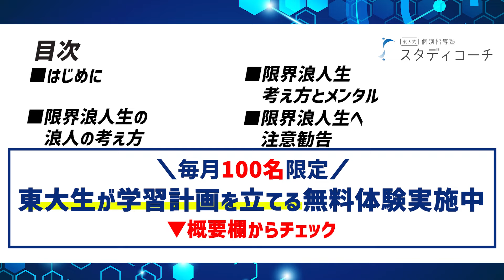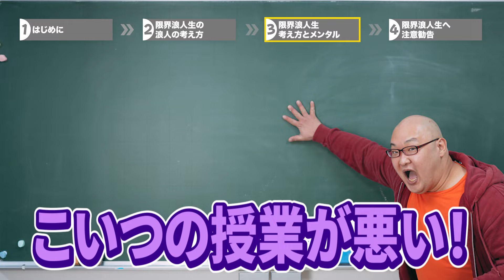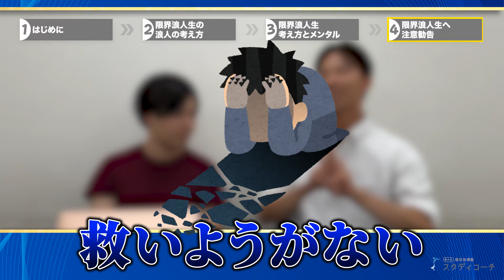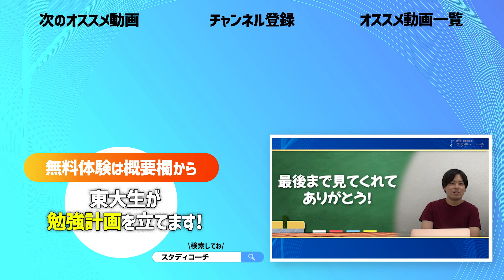【面白すぎるよ】浪人エピソードを赤裸々に語ってもらいました/東大生難関大学受験【学習管理型個別指導塾】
今回は大学受験で浪人パターンすべて経験した実体験について
土屋貴大さんと
スタディコーチ代表・伊澤航太郎が解説しました!

なかなか身近にはいない、予備校浪人・宅浪浪人・仮面浪人
全てコンプリートした土屋さんの話は非常に興味深いかと思いますので

目次
00:00 冒頭
00:33 はじめに
04:25浪人の考え方
06:42 考え方とメンタル
10:12 注意勧告

👇LINE追加で登録者限定４大プレゼント🎁

◆東大生100人が教える！「東大勉強大全」
＼新プレゼント／なんと・・！！
LINE友達のみ（1580円→）無料キャンペーン💸

◆ ＼超辛口／ 受験力診断
1分で完了！診断結果に合わせた「特別動画」も配信📱

◆東大生が本気で作った「学習計画表」
詳しい使い方ガイド付き🙌
皆さんのご要望をお聞きして毎月更新！

◆東大生監修「勉強法ガイドブック」
📕本当に役に立った！参考書ガイドブック
📘古典の勉強法まとめ
📗計画で差をつける！勉強の手引き
📙成績爆上がり！！英語・数学の必勝勉強法

【お知らせ】
スタディコーチで続々と新校舎がオープンしています👏
他校舎同様、東大生・早慶生コーチからの学習計画作成や質問対応と、校舎での徹底学習管理で難関大学合格を実現しよう！
ぜひお近くの校舎でスタディコーチの無料体験を受けてみてください！

（東大生の勉強法を無料公開中✨今だけ３大無料プレゼント🎁）

◆スタディコーチでは、各校舎運営スタッフを募集しております！
正社員としての校舎長業務やアルバイト、またオンライン校の場合はリモートワークも可能な業務もあるため、まずは以下フォームより職種募集をご確認ください。

スタディコーチは、難関大学・難関高校への合格を実現する個別指導塾です。先生は現役東大生・早慶生のみを採用しており、難関大生による勉強計画指導を中心とした学習管理コーチングが受けられる個別指導塾です。
指導は、オンライン校と実校舎にて実施をしております。

登録者約3.4万人(2023年6月現在)のTikTokアカウント更新中！

【🎓スタディコーチ代表紹介】
▼伊澤航太郎

・難関大学受験、高校受験における勉強計画の大切さ、具体的な立て方を伝える
・難関大学、高校受験における具体的なタイムスケジュールや計画について具体的なイメージを伝える

・難関大学受験の各科目について勉強法・必勝法を知りたい方